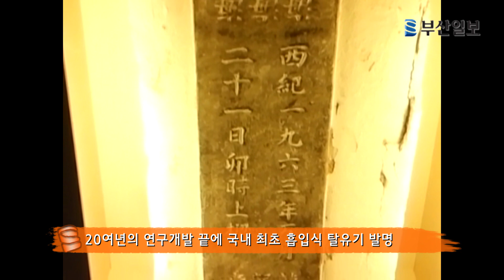어묵 발명 20년 `미스터 어묵' 김형광 대표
▼기사 전문▼

부산 부산진구 부전동 부전시장 죽집거리에 들어서면 '고래사'란 이름의 이색 점포가 눈에 띈다. 간판 대신 10여 개의 대형 LED모니터가 다양한 어묵제품 등을 보여주고, 1층 판매대 너머 배합-성형-가마 및 튀김공정 등 어묵제조 과정이 한눈에 들어온다.

이 생산설비와 어묵제품 등은 '미스터 어묵'으로 유명한 ㈜늘푸른바다의 김형광(52) 대표가 20년 동안 쏟은 땀과 열정의 결정판.

그는 20여 년간의 노력 끝에 국내에서 처음으로 어묵생산 필수설비인 흡입식 탈유기 등을 발명해 특허까지 획득한 데 이어 어묵우동, 단호박·홍게·한우·전복·인삼어묵 등 200여 종의 어묵제품을 개발했다.

김 대표는 또 지난해 사하구 장림동 일대 어묵관련업체 7곳과 힘을 모아 ㈔부산어묵전략식품사업단을 만들어 농림축산식품부로부터 어육생산시스템 구축 등을 위해 2018년까지 60억 원을 지원받는 데에도 기여했다. 이런 열정과 노력 때문에 김 대표는 주위로부터 '미스터 어묵'으로 불리고 있다.

2008년 2월 10여억 원을 들여 전체 8개 생산라인 가운데 2곳에 일본에서 도입한 흡입식 탈유기와 냉각기, 자동개수기 등을 설치했다. "그런데 국내에서 가장 인기 높은 사각어묵은 일본어묵보다 두께가 얇아 제품이 제대로 나오지 않았습니다. 눈앞이 깜깜했습니다." 김 대표는 이때부터 밤낮으로 문제점 개선에 파고들었다. "자다가도 벌떡 일어나 탈유기를 만지고, 심지어는 끌어안고 울기도 했습니다."

2년간 롤러 위치를 1㎜씩 바꿔 가는 시행착오 끝에 일본제품보다 성능이 월등한 흡입식 탈유기를 개발하는 데 성공했다. "사각어묵이 제대로 생산되어 나올 때 말로 표현하기 어려울 정도로 기뻤습니다." 김 대표는 그동안 탈유기 관련 3개의 특허를 회득했다.

그러나 기술 개발이 제품판매로 바로 이어지지 않았다. "이때부터 직매장 개설을 고민하기 시작했습니다. 직매장 개설에 앞서 다양한 제품도 개발해야겠다고 생각했습니다."

만두어묵 등 수많은 실패를 바탕으로 부추어묵을 개발하는 데 성공했다. 이어 어묵직화구이 생산설비도 개발했으며, 이를 바탕으로 단호박, 감자, 홍게, 한우, 전복, 인삼어묵 등 200여 종의 제품을 개발하는 데 성공했다. 관련 특허도 20여 개 출원했다.

김 대표는 또 어묵으로 면을 만드는 데에도 뛰어들었다. "면은 빨리 퍼지는게 문제인 반면 어묵은 잘 퍼지지 않아 부드러운 식감을 내기가 어려웠습니다. 3년간 수백 번의 시행착오 끝에 어묵우동을 개발, 최근 특허도 획득했습니다. 앞으로 컵라면처럼 뜨거운 물만 부으면 즉석에서 먹을 수 있는 제품도 개발해 출시할 계획입니다."

김 대표는 지난 1월부터 일반 시민들이 손쉽게 접근하기 쉬운 부전시장에 직매장을 마련, 오는 27일 개장식을 눈앞에 두고 있다. 이곳은 장인의 형이 1963년부터 고래사라는 이름으로 어묵공장을 운영해 오던 곳. "이를 기념하기 위해 역사관, 체험관, 카페 등의 시설도 마련했습니다."

김 대표는 "그동안 '어묵은 비위생적'이란 고정관념을 깨는 게 가장 힘들었다"며 "앞으로도 부산어묵을 지속적으로 현대화해 부산의 대표 관광상품으로 만드는 데 앞장설 계획"이라고 말했다.

영상취재= 김병집기자